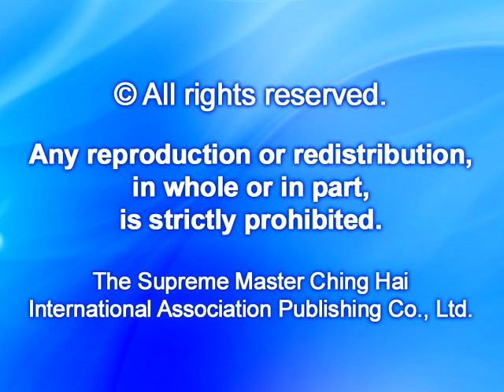488 A King with a lot of Desire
With Supreme Master Ching Hai’s infinite wisdom and grace, disciples are continuously humbled by Her unparalleled teachings. In this entertaining lecture to disciples, the Supreme Master tells a story about a king with many desires that inevitably led him to great misfortune.  That is why all the great teachings of the Masters, past and present, tell us to control our desires so that the desires do not control us.  When we are the Master of our desires, we create a holy temple within ourselves welcoming God in to take up Hiers throne.  Through deep meditation, noble work and prayer, we are able to elevate our souls in the spiritual kingdom and uplift the whole world.